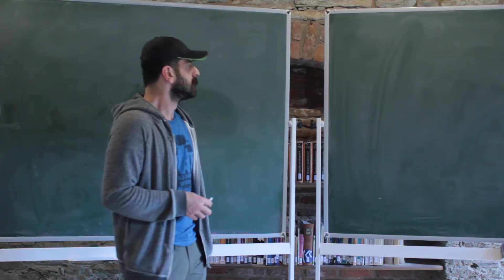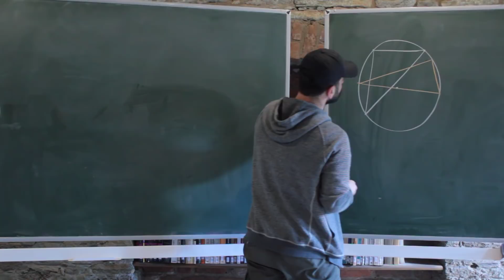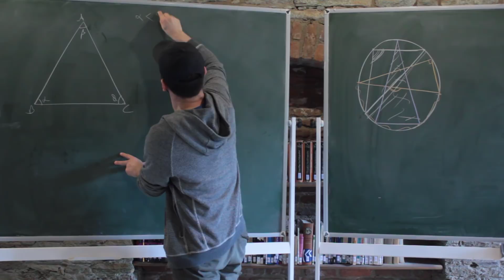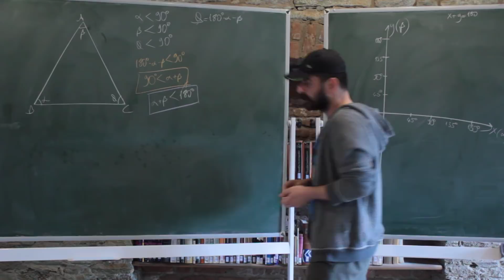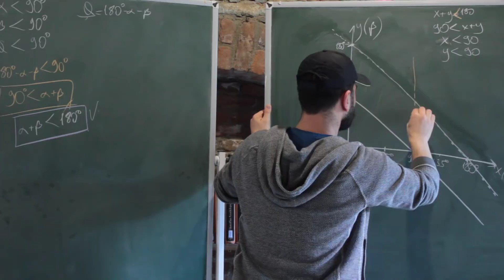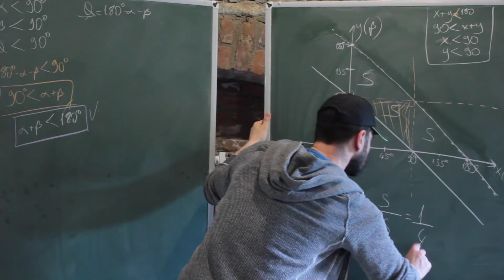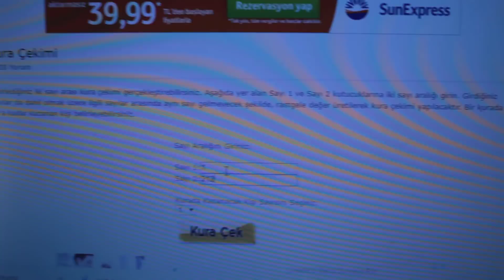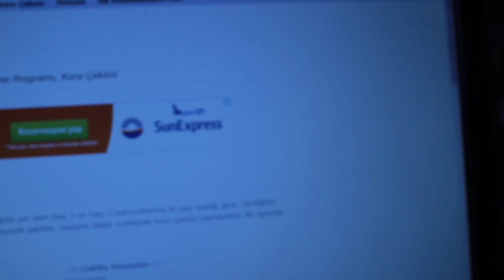Meraklısına Sorular - 3'ün Cevabı (Çekiliş Sonuçları)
Kazananlar:
Doğru Cevaplar Arasından:
1-Ozan Gunyuz
2-Bahattin Dayan
3-Polat glg
4-Mustafa Aydın
5-Cihat Aygün
6-Enes Kaan Halıcı
7-Ömer A
8-Eda Çakır

Boş Mail ve Yanlış Cevaplar arasından:

1-ibrahim arslan
2-Ramazan Çapuk
3-MEHMET ÇEKİÇ
4-Merve Yılmaz

"Dünyadaki en zor testin en zor sorusu" olarak geçen sorunun basit versiyonunu sorduk. Sorunun ve çözümün tamamını bu linkten izleyebilirsiniz.